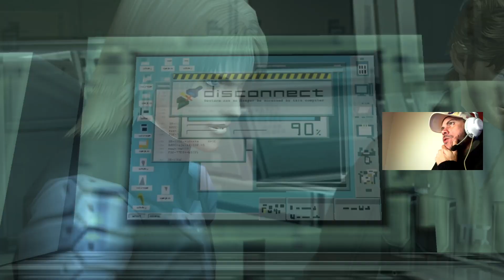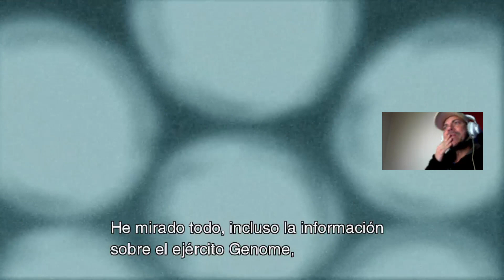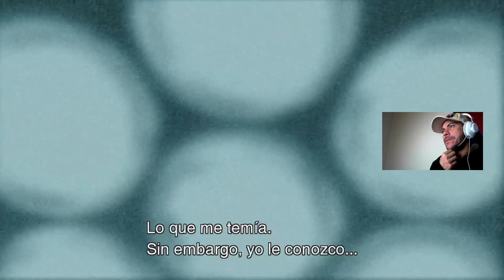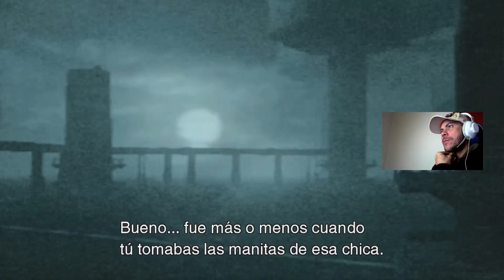METAL GEAR SOLID 2* SONS OF LIBERTY CAP.11 "UNA TRAGICA MUERTE"